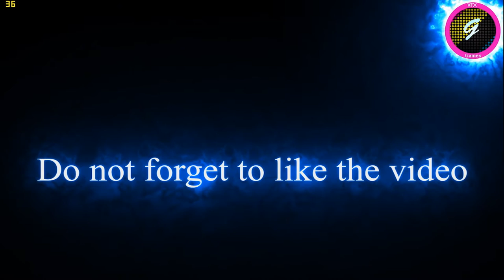Rise of the Tomb Raider eGPU Benchmark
Rise of the Tomb Raider benchmark using external graphic card (Gigabyte GTX 970 G1) with laptop Lenovo Y580